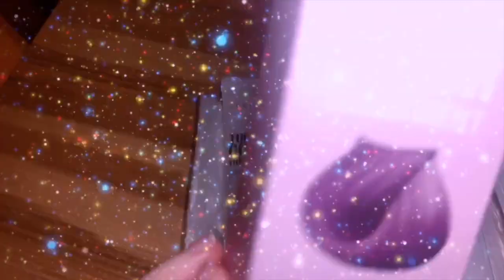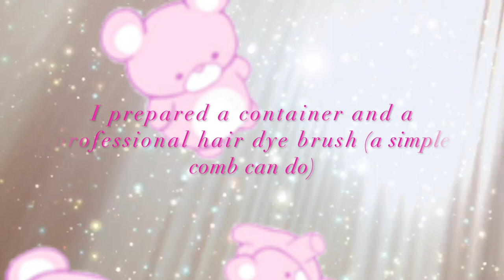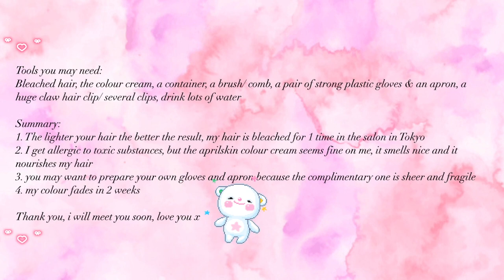How to dye your hair at home without damage/Korean Nourishing Aprilskin turnup colour/髪染/컬러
（。ˇ ⊖ˇ）♡ TIMESTAMPS-
0:00​ ◍ an intro
0:04​ ◍ trailer - Colouring your hair silky
0:19​ ◍ unboxing Aprilskin colour cream
1:14 ◍ my hair before coluring
1:50 ◍ start maxing the colour cream
2:24 ◍ applying the colour
6:53 ◍ the outcome ♡♡♡♡♡♡♡♡♡♡♡♡♡♡♡♡
7:08 ◍ the summary
7:12 ◍ ending (love the ending music)

₊ෆ✧♡Tools you may need:
Bleached hair, colour cream, container, brush/ comb, strong plastic gloves & apron, a huge claw hair clip, drink lots of water

₊ෆ✧♡ Summary:
1. The lighter your hair the better the result, my hair is bleached for 1 time in the salon in Tokyo
2. I am easy to get allergic to toxic substances, but the aprilskin colour cream seems fine on me, it smells nice and it nourishes my hair
3. you may want to prepare your own gloves and apron because the complimentary one is sheer and fragile
4. my colour fades in 2 weeks

₊ෆ✧♡
I am new on Youtube, the first video here may not be the perfect one, but it would be perfect if you are with me. I don't know how to promote my channel, sorry. It would be very helpful if you could say a hi to me? Thanks!!

₊ෆ✧♡MUSIC
Song: Let Me Be by Jade (All Sounds of the World)